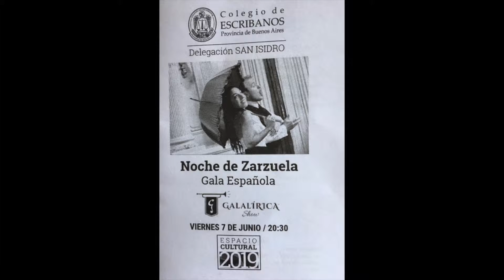Our San Isidro Aventura